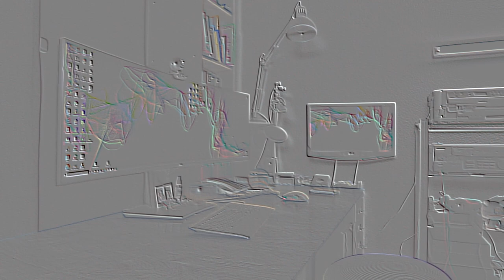煎饼果子出现在Esslingen中世纪圣诞市场，竟然是德国小哥用各国美食做出来的！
在德国Esslingen的中世纪圣诞市场，德国小哥Tobi挑战制作中国美食。来看看他怎么用各国美食制作出中国的煎饼果子吧！

特别感谢在Patreon上支持我的：
Vielen Dank für meine Unterstützer:
Vielleicht du?